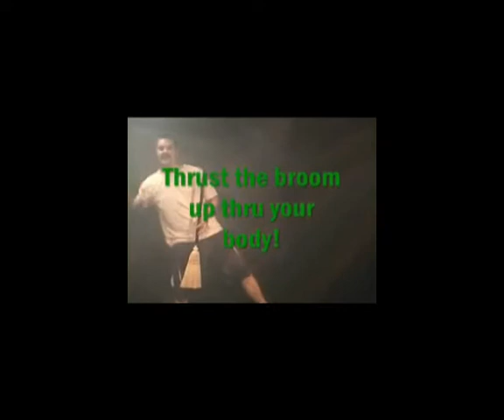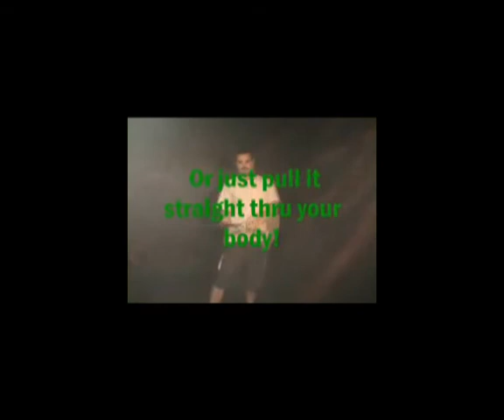BROOM THRU BODY - DAYTONA MAGIC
The performer introduces a small ordinary looking lobby broom, and places it behind their back. With both ends of the broom visible at ALL times, the broom then melts slowly into the performer's body sideways!